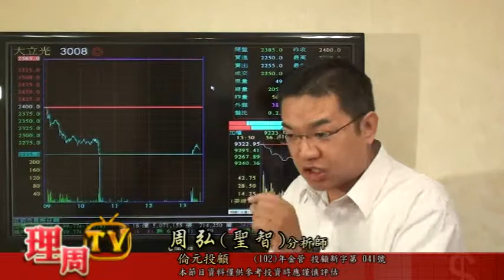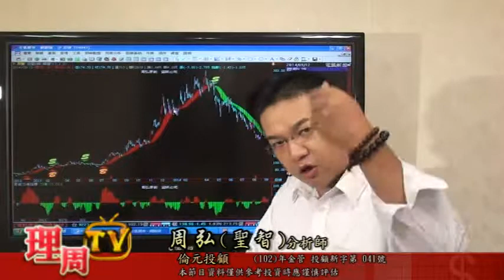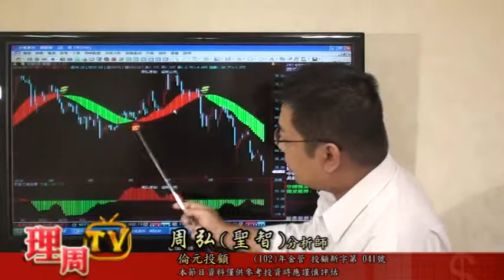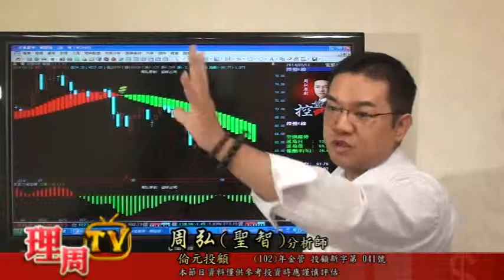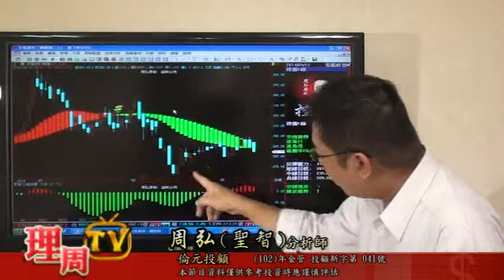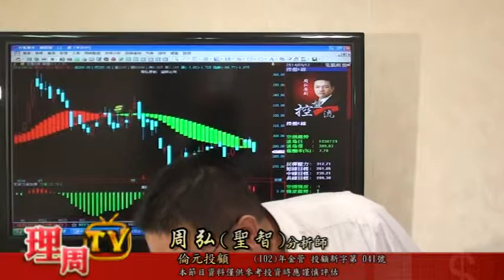0912 周聖智-順勢操作才是王道控盤高手